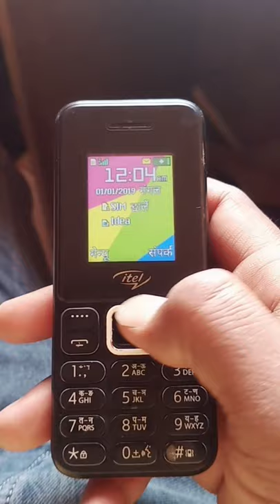Itel it 5607 contact setting